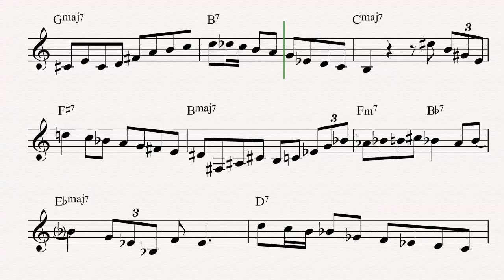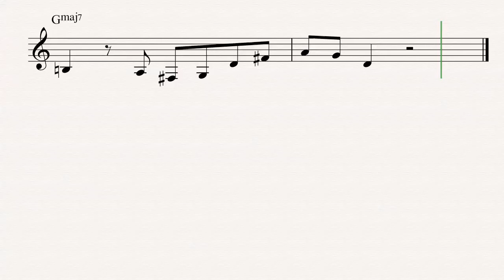Michael Brecker - solo on Steps Ahead "Oops"